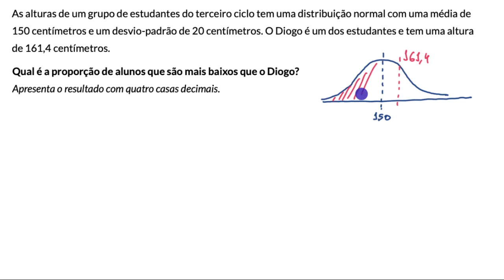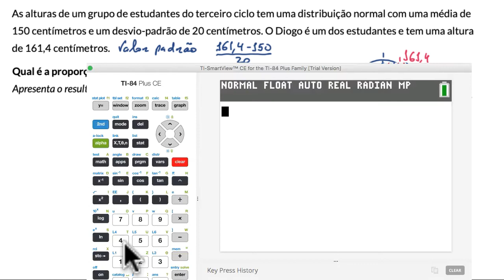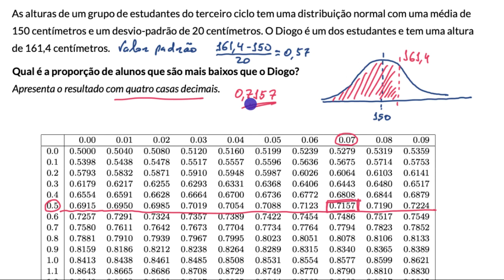Tabela da normal para uma proporção abaixo de um certo valor - Khan Academy (MACS 11.º ano)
Vídeo original: z table for proportion below